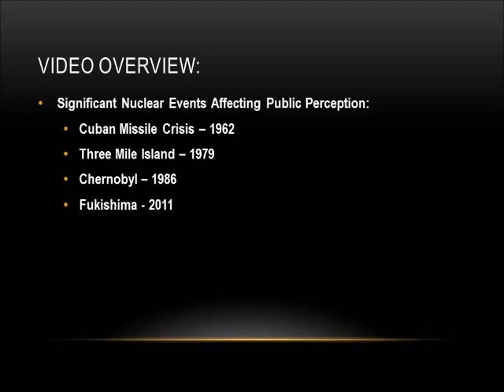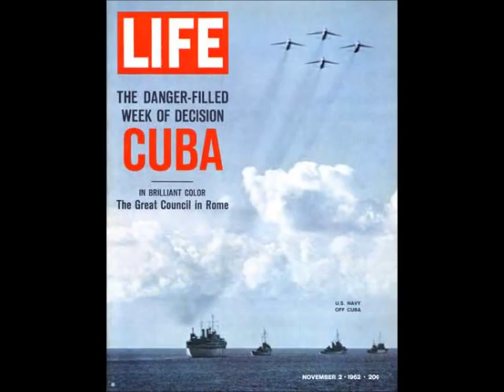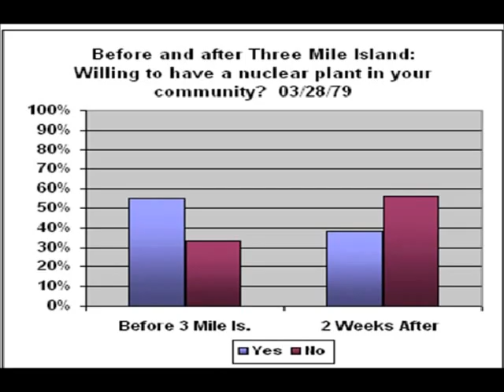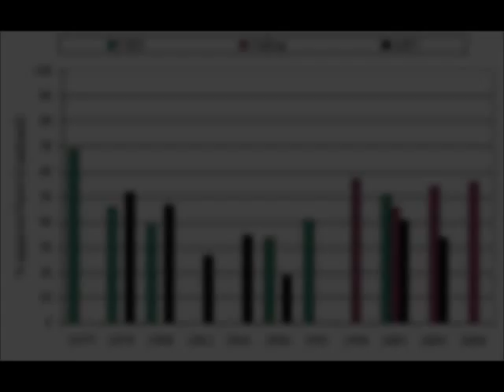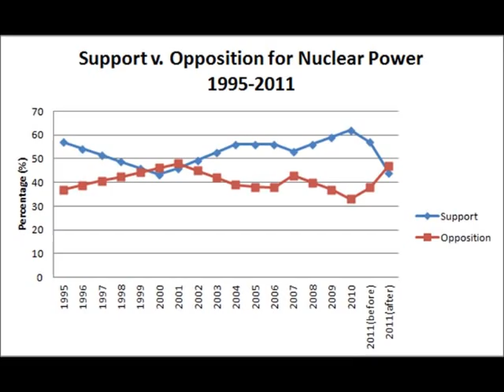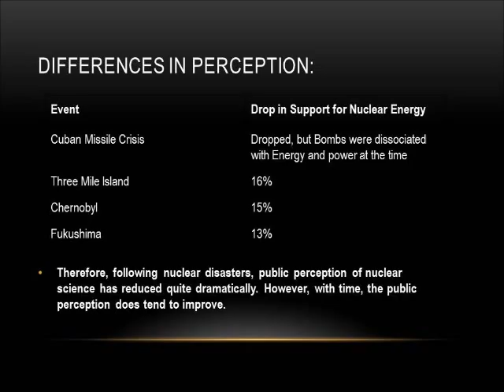The Influence of Nuclear Events on the Public Perception of Nuclear Science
We discuss the Cuban Missile Crisis, Three Mile Island,
Chernobyl, and Fukushima as major nuclear events that affected public
perception of the nuclear industry. From statistics shown in the film,
we ultimately find that the public tends to always reduce their regard
for nuclear power after major nuclear events such as these, but in
current times the public tends to be more accepting of nuclear science
than in the Cold War period.